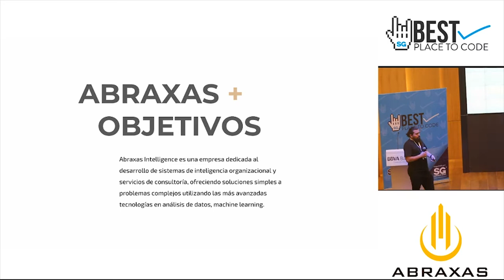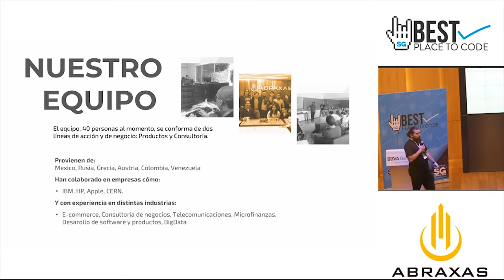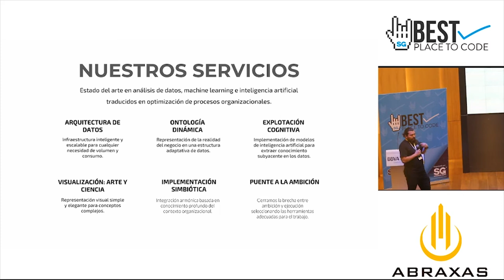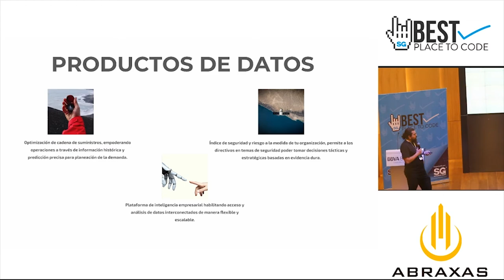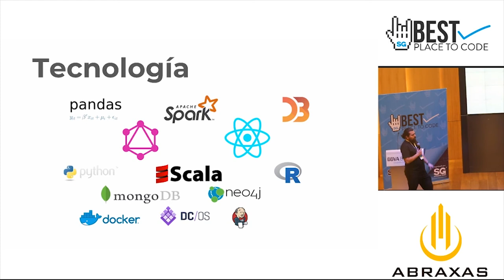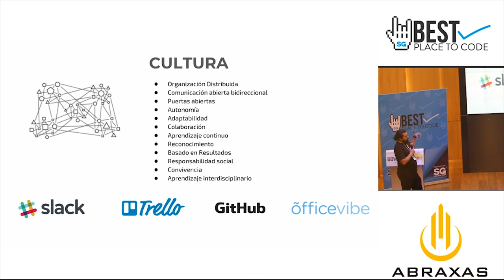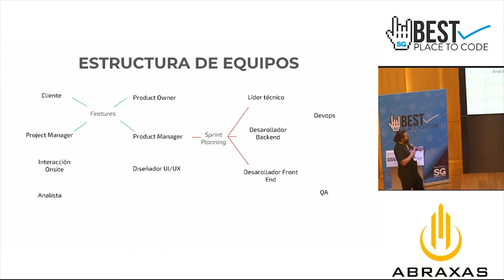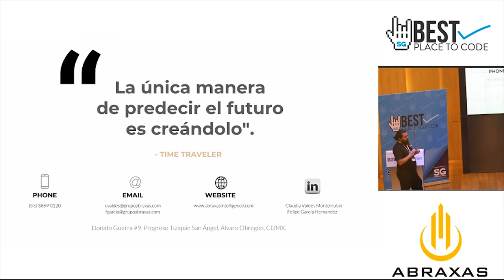Abraxas Intelligence - Best place to code 2018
Somos una empresa mexicana líder en tecnología de software y ciencia de datos dedicada al diseño y desarrollo de soluciones de alto impacto a los grandes retos que las organizaciones enfrentan actualmente.
Nuestra misión es empoderar a nuestros clientes a convertirse en organizaciones inteligentes a través de soluciones de software que integren machine learning e inteligencia artificial.

Abraxas intelligence actúa en la intersección de negocios, tecnología y ciencia de datos con el objetivo de empoderar a diversas organizaciones, compañías y gobiernos a potenciar sus capacidades analíticas, eficientar la toma de decisiones y cerrar la brecha entre el manejo, generación y explotación de la información con la rápida ejecución/implementación de insights  de alto impacto.